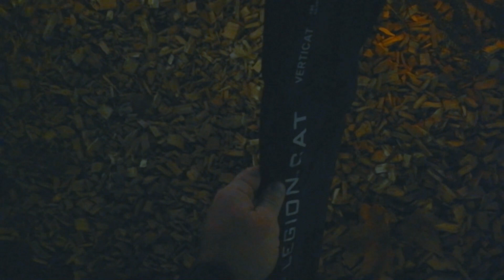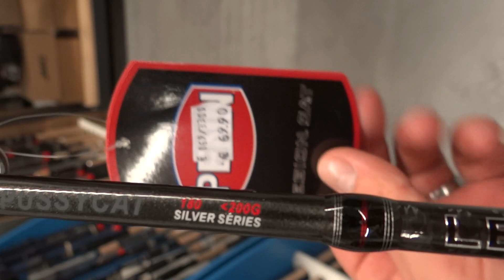LA NOUVELLE CANNE a SILURE la plus SEXY et a PETIT PRIX 2021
On vous présente les nouveaux modèles de chez PENN Légion Cat Silver a seulement 69 euro ! pussycat 180 et verticat 190 du lourd pour 2021 et a petit prix ! On remercie Peche Chasse Loisir 81 et a toute l' équipe du magasin

Matériels vidéos :
gopro hero 7
camescope jvc